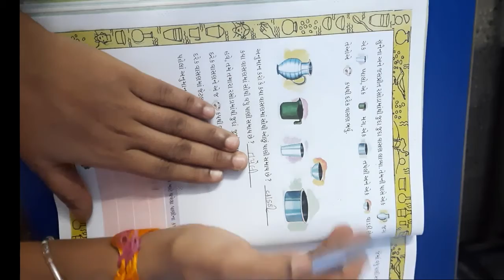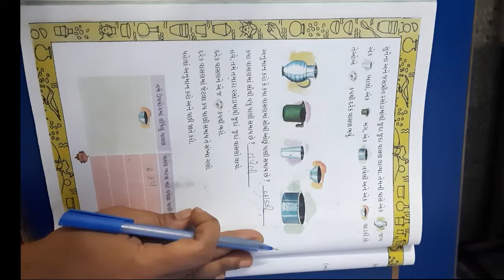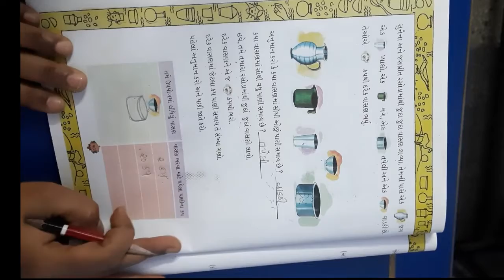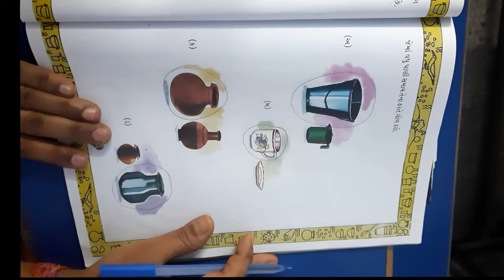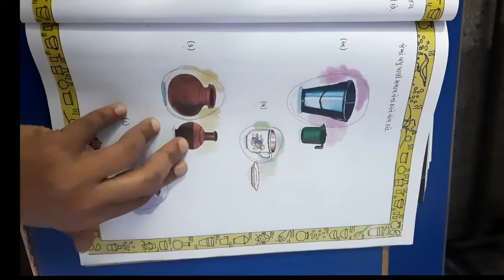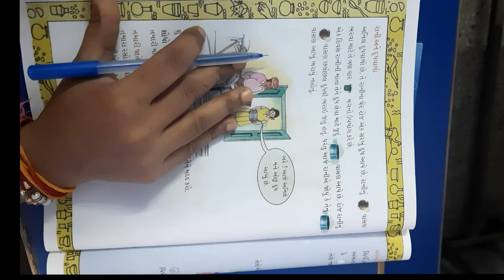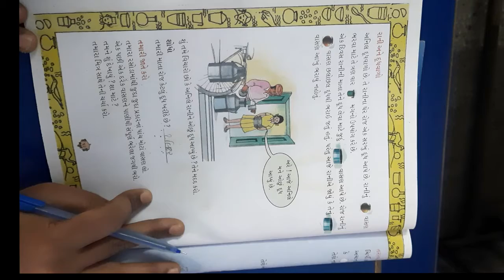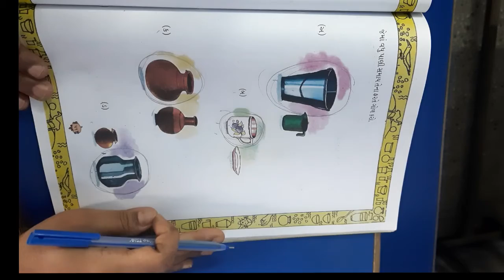ધોરણ ૨ વિષય ગણિત પાઠ ૭ જગ અને મગ ભાગ ૨